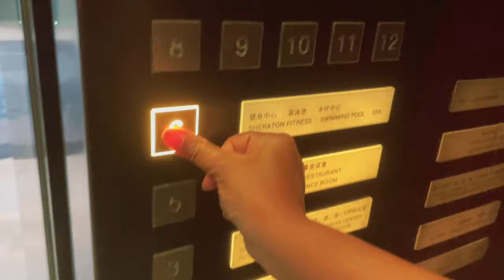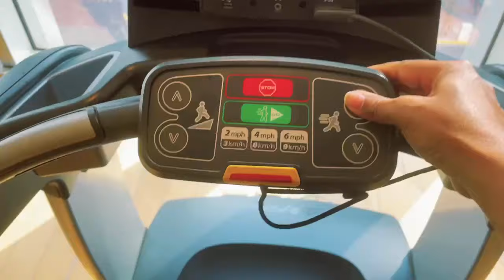Quarantine Time In Shanghai | My 7 Days Quarantine Experience In Hotel Sheraton | Vlog By Bristi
Hello All, Hope you are doing great ! This is BRISTI and you are watching my channel Bristi Majumdar.
Last month we moved to China from Germany . We had unique experience of our QUARANTINE TIME IN SHANGHAI . We had to stay in hotels for total 21 days quarantine time , in which first 15 days in Crown plaza Hotel and another 7 days in Hotel Sheraton .First 15 days were so restricted , strict quarantine and after that 7 days quarantine was not so strict , it was for social quarantine and for that we went to hotel SHERATON.
     In this video you can watch my that 7 DAYS QUARANTINE TIME EXPERIENCE !...It was great experience as we were like on a vacation !
But Asmi , my daughter had online school as we took addmission in her school in Shanghai already ! ... We were eating like anything ! and swimming gym , bar .everything was there ! It was not like our First 15 days oa quarantine at all !!
If you have any question or in other thing in ur mind plz let me know in my comment section !